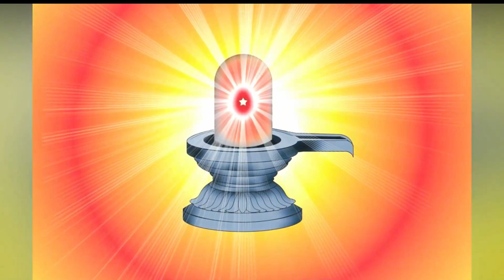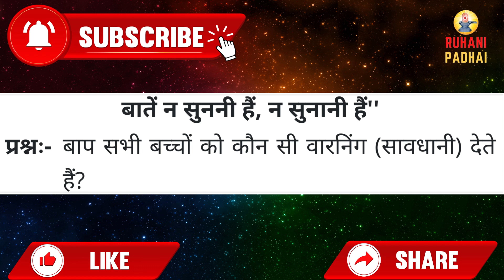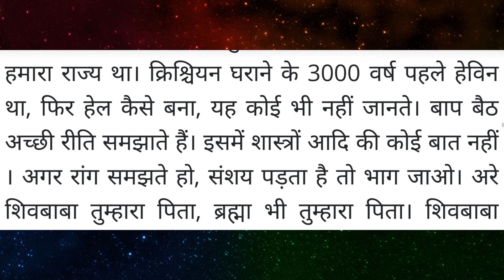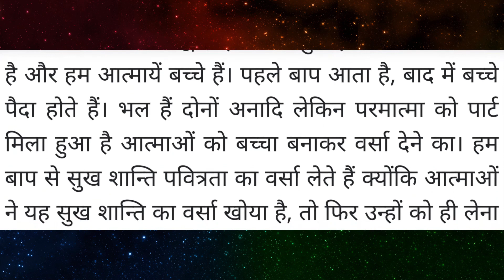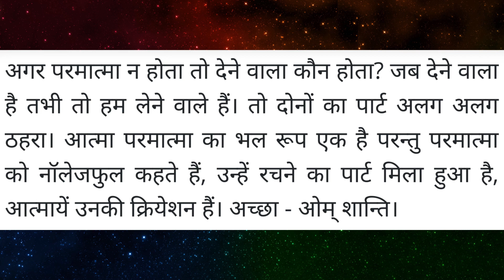Aaj ki Murli / 9 July 2022 / आज की मुरली 9-07-2022 | Daily Murli / Today murli / aaj ki murali